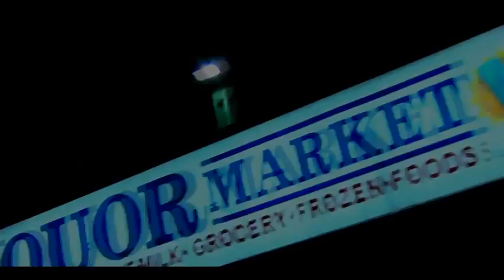Mr. Blazer (Hi Power Soldier) - Give It All You Got (Feat. Madd Visualz) (MUSIC VIDEO 2012)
Mr. Blazer Presents his Latest Music Video "Give It all You Got" Featuring Madd Visualz off the "Blaze Mixtape" That would be Release ON March 27 2012..Check out and Support.For More Updates on Mr.Blazer Like His

Where You Could Find me?

and footage!!!